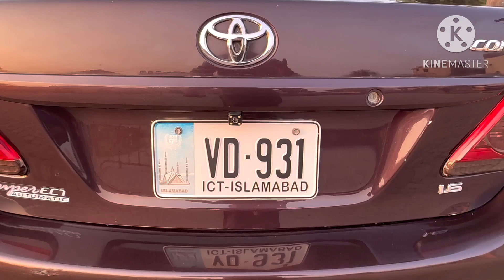For sale:Toyota Corolla Gli atlas automatic transmission total genuine